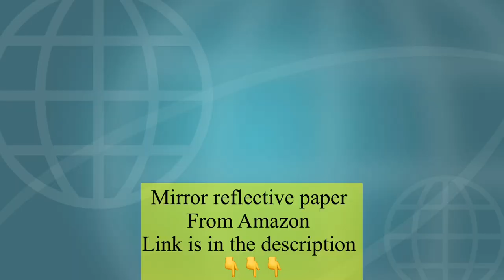HOW TO MAKE GLAM CHANDELIER USING CD'S | CEILING LIGHT | FASHION PIXIES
HOW TO MAKE GLAM CHANDELIER USING CD'S | CEILING LIGHT | FASHION PIXIES | DIY LIGHT FIXER | LIVING ROOM DECORATING IDEAS | DIY DOLLAR TREE DECOR | LIGHTING DECORATION IDEAS | INTERIOR DESIGN | HOME improvements | do it yourself | diy projects | HIGH END LIGHTING IDEA ON A BUDGET  | DECORATING | DIY |  | Home decor
💕💕💕💕HERE ARE THE USED ITEMS 💕💕💕💕
16'' MDF round board

CDs
hot glue gun
clear glue gun sticks
golden metal wire

cabinet puck lights

Screws